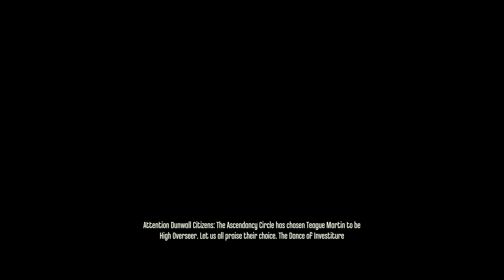Dishonored Episode 27 - Peeping Piero and Party Time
I couldn't think of a 'p' word to replace time in the title.

My Steam account (Feel free to suggest games for me to play after the current one, or any improvements you think I could make to this)